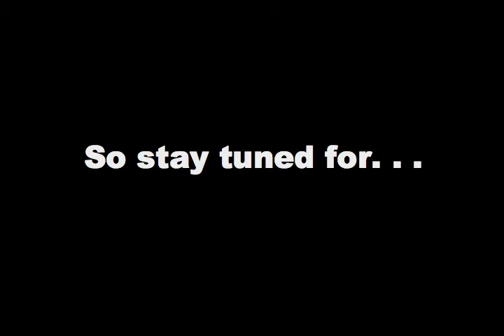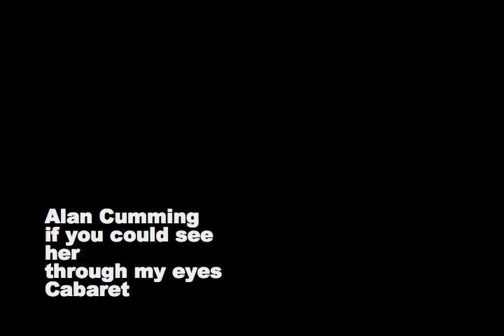Mirabelle's Adventures- A boston terrier story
She is one crazy boston terrier and the mascot of Detail Gallery in Rehoboth Beach, DE. and prepare to be amazed by one small boston with a lot of adventures ahead.